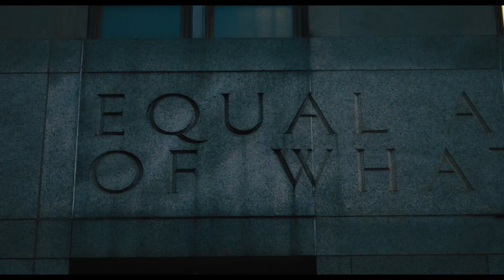NAKED SINGULARITY Official Trailer (2021) John Boyega, Olivia Cooke Movie HD